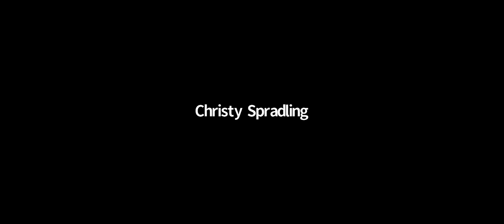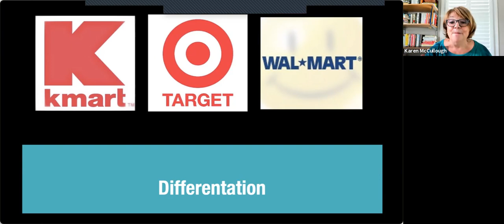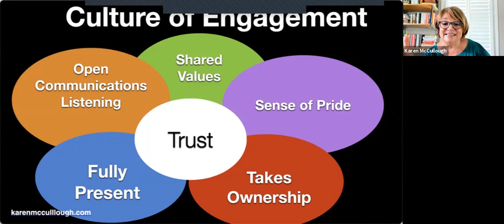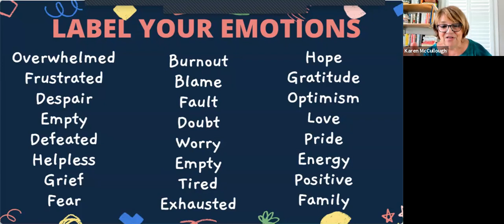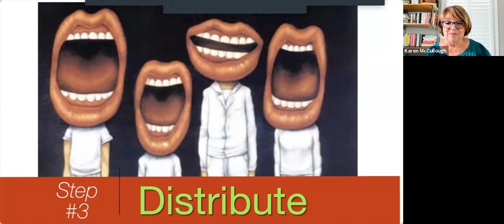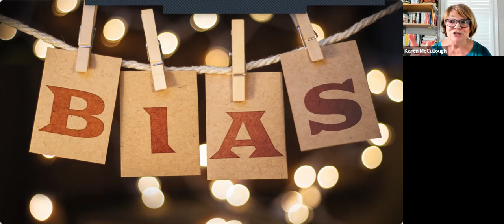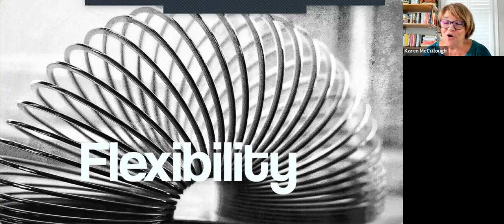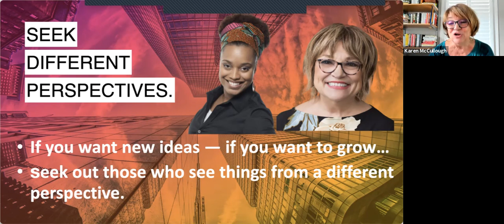THLA Virtual Interactive Webinar Series Best of Short Course 2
THLA Virtual Interactive Webinar Series:
Best of THLA Short Course Session 2
Going Beyond the Brand: Personal Branding for Leaders
Top Short Course Speaker Karen McCullough